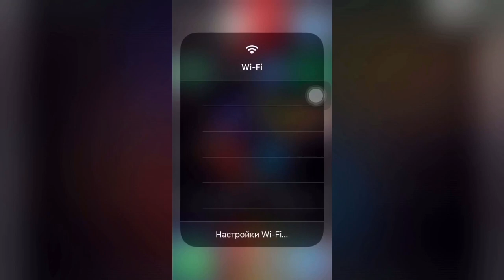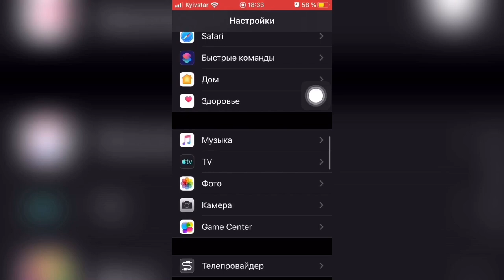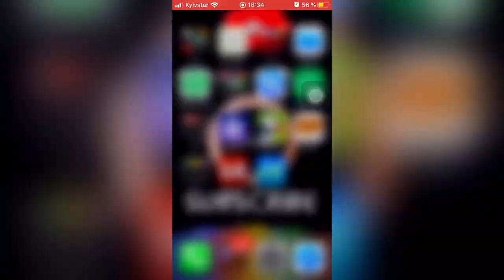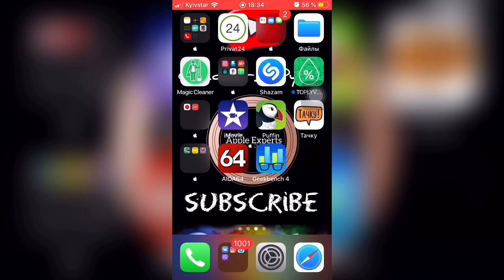iOS 13 на iPhone SE - Apple Experts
Обзор iOS 13 обзор иос 13
Скрытые фишки, функции, нововведения iOS 13
Что нового в iOS 13
Самый подробный и честный обзор iOS 13
Обновление iOS 13
Фишки iOS 13
Время работы iOS 13
Скорость работы iOS 13
Баги в iOS 13